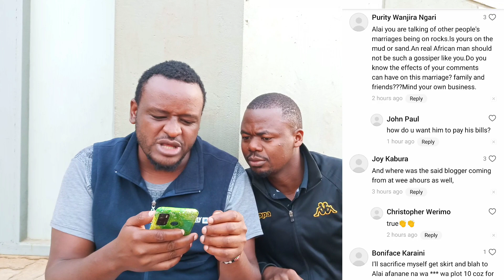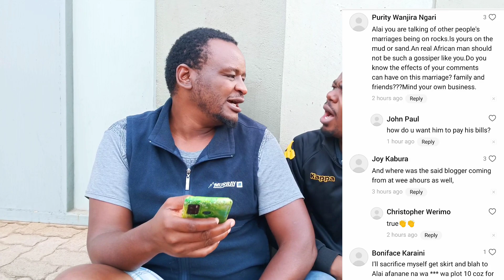REASONS WHY DIANA MARUA SHOULD BE ON NETFLIX@ochonjo7704